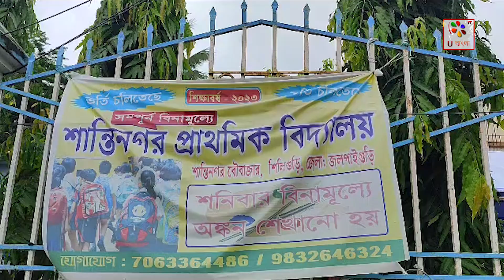Jalpaiguri : এলাকার বিভিন্ন বুথে পরিস্থিতি খতিয়ে দেখছেন বিজেপি বিধায়িকা | U Bangla TV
ডাবগ্রাম-ফুলাবাড়ি এলাকার বিভিন্ন বুথে ঘুরে পরিস্থিতি খতিয়ে দেখছেন ডাবগ্রাম ফুলবাড়ির বিজেপি বিধায়িকা শিখা চ্যাটার্জী। জলপাইগুড়ি জেলার ডাবগ্রাম ২ গ্রাম পঞ্চায়েতের শান্তিনগর প্রাথমিক বিদ্যালয়ে ১৯/৪৬ ১৯/৪৭ নম্বর বুথে চলছে শান্তিপূর্ন ভোট। এই বুথটিও পরিদর্শন করলেন ডাবগ্রাম ফুলবাড়ির বিধায়িকা শিখা চ্যাটার্জি। এদিকে বুথের সামনে শিখা চ্যাটার্জি আসতেই তৃণমূল কংগ্রেসের গ্রাম পঞ্চায়েতের প্রার্থী সাগর মহান্ত পা ছুঁয়ে প্রনাম করেন। এটাকে ভনিতা বলে কটাক্ষ করে বুথ কেন্দ্রে কেন্দ্রীয় বাহিনী ছাড়া সিভিক ভলেন্টিয়ার দিয়ে ভোট করানো হচ্ছে এমনই অভিযোগ করেন বিধায়িকা। তার আশঙ্কা ভোট লুট হওয়ার। পাশাপাশি বিধায়িকার আরও অভিযোগ তৃণমূলের ব্যাচ পড়ে বুথের ভিতরে ঢুকে পড়ছে তৃণমূল কর্মী। তাই এই বিষয়গুলি জানিয়ে রাজ্যপালকে ফ্যাক্স করবেন বলে জানান তিনি।অন্যদিকে বিধায়িকার অভিযোগকে নস্যাৎ করে সাগর মহান্তের বক্তব্য শান্তিপূর্ণভাবে গণতান্ত্রিক পদ্ধতিতে ভোট হচ্ছে।